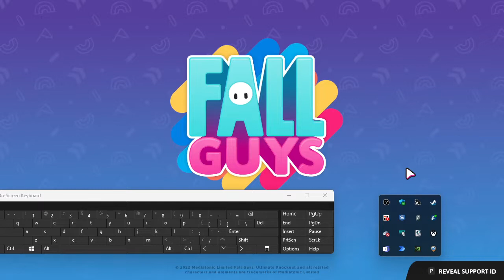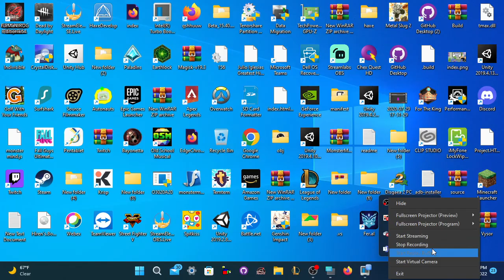fallguys game play